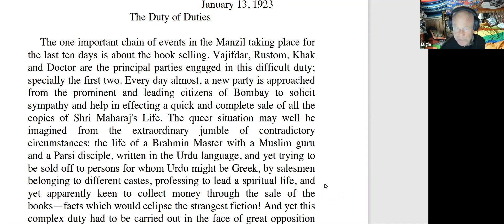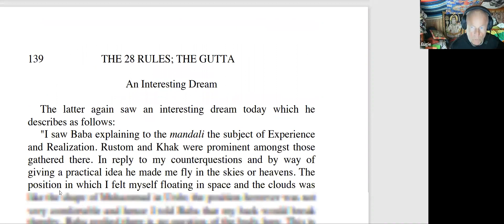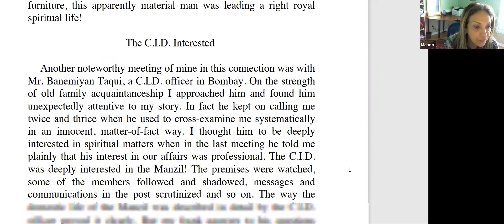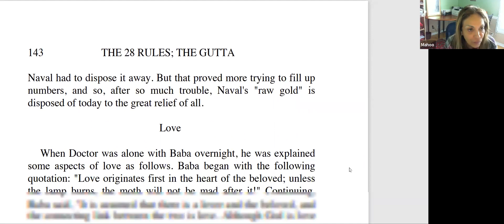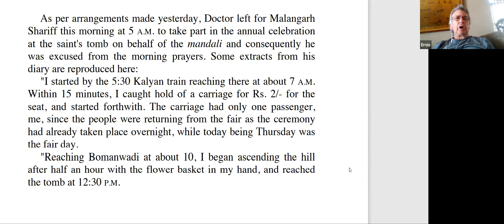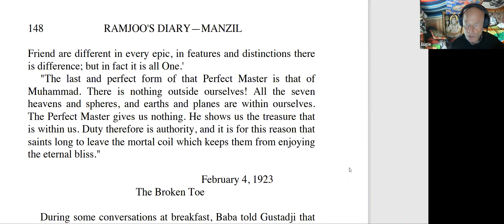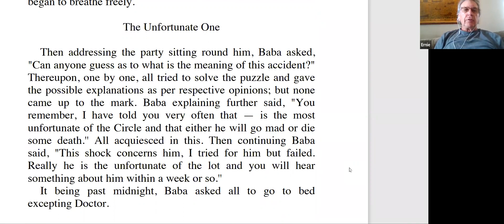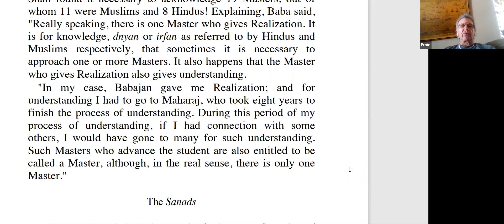"Ramjoo's Diaries" Reading group, pg 136, Feb 20, 2023, live on Baba Zoom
"Ramjoo's Diaries" by Ramjoo (1929)

We will each take a turn to read from the book.

Eugene Nowacki in New York will hold the space.